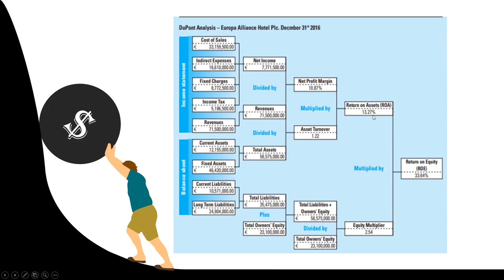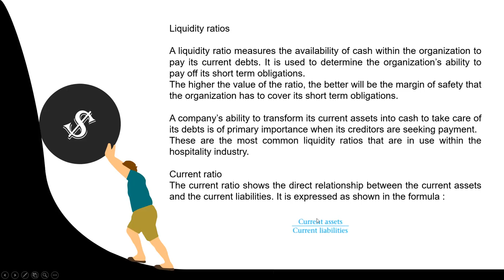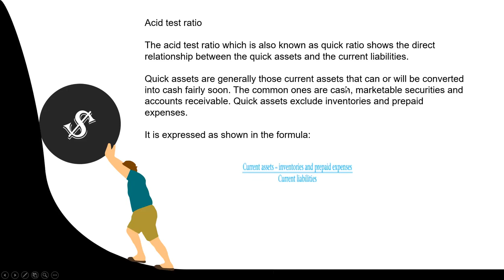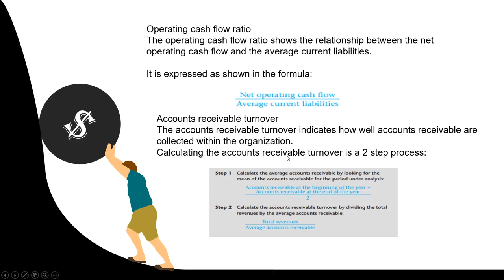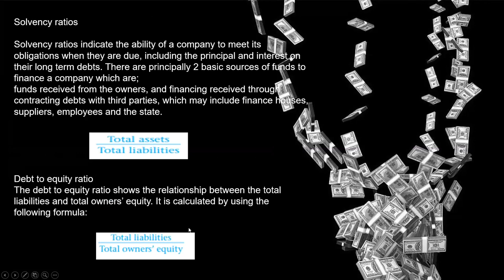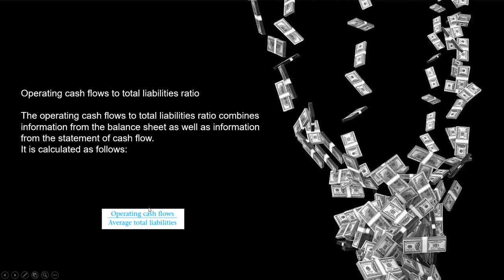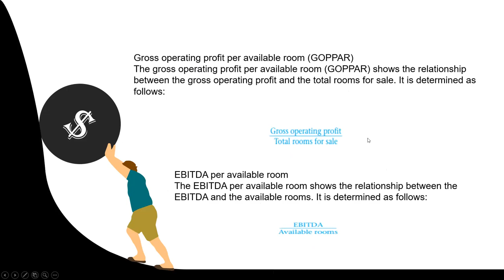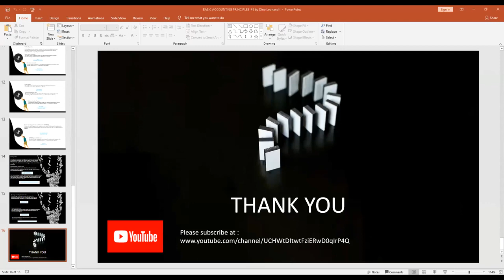03. HOTEL'S BASIC ACCOUNTING : HOTEL'S RATIO ANALYSIST BY DINO LEONANDRI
03. HOTEL'S BASIC ACCOUNTING : HOTEL'S RATIO ANALYSIST BY DINO LEONANDRI